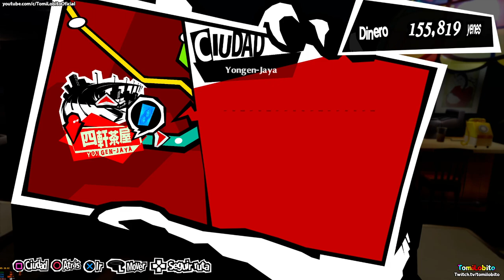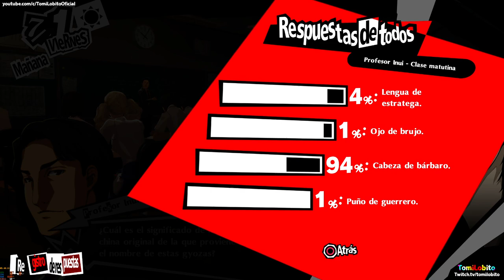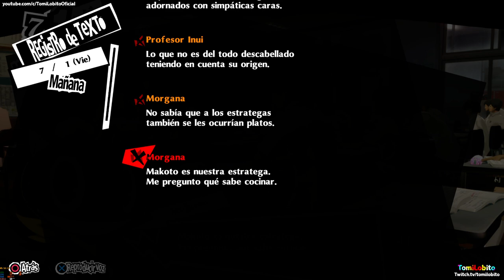Persona 5 Royal - Capítulo 37 ''La vuelta del equipo''